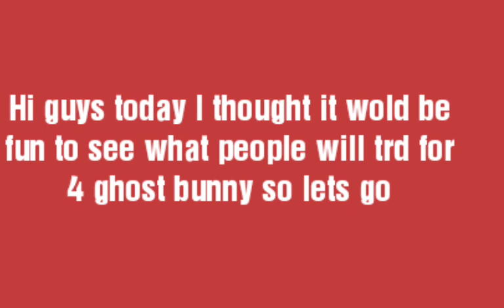WHAT WILL PEOPLE TRADE FOR 4 GHOST BUNNYS IN ADOPT ME